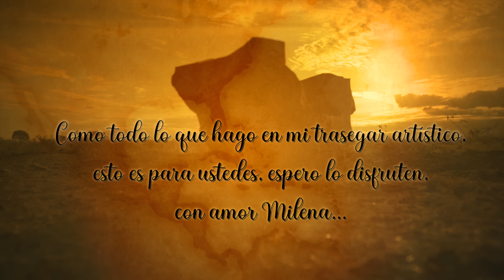Milena Benites - Sí me Cumple nos Casamos (Video Oficial)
Escucha esta canción y toda mi música en tu plataforma favorita

SÍ ME CUMPLE NOS CASAMOS

Si quiere vivir conmigo
primo páreme un fundito
porque pa' donde su madre
yo no le ajilo ni a grito
Mire que suegra con nuera
si se quieren es poquito
y quien se casa quiere casa
acuérdese de ese dicho

Porque usted muy bien lo sabe
que no soy mango bajito
no es que yo sea inalcanzable
lo mío es algo distinto
lo que quiero es aclararle
las cosas desde el principio

No me prometa el cielo
la luna y los angelitos
prométame allá en el suelo
de este llano un paraíso
ya que mi mayor anhelo
siempre ha sido lo criollito

Pero no venga a decirme
que si estoy dispuesta irme
de mi terruño bendito
para las grandes ciudades
donde hasta el aire es distinto

Mejor déjeme tranquila
haciendo mi vida activa
aquí en el llano infinito
pa’ onde su madre ni a palo
yo vuelvo y se lo repito

Yo no quiero viajes por rumbos distintos
yo no quiero viajes por lujosos sitios
yo quiero caballos gordos y bonitos
y un potrero lleno de gana’o blanquito
Y quiero una laguna y un monte azulito
un río con espumas, un jagüey clarito
yo quiero un fundo en el llano
que cumpla estos requisitos
en este llano infinito

Si me quiere yo lo quiero
eso si se lo amerito
pero en el llano infinito
No me pida matrimonio
con ese anillo bonito
cámbielo por un caballo
balona’o y aperaito

A mí no me traiga flores
que yo no las necesito
a mi tráigame unas botas
y un sombrero nuevecito
son detalles que enamoran
mi noble corazoncito

Yo no voy a la ciudad
porque no soy de esos sitios
invíteme pa’ un coleo
o a bailar un joropito
o a cantar contrapunteo
cuando quedemos solitos

Pero no intente sacarme
de este suelo incomparable
de mi origen y principios
porque estaría más difícil
que mata un burro a pellizcos

Si le gusto como dice
uste’ es quien debe venirse
conmigo a este paraíso
y Milena no deja el llano
por amor ni por capricho

Y quiero una laguna un monte azulito
en este llano bonito

Autor y Compositor: Cesar Orellana, Participación de: Edwin Castañeda [Arpa - Arreglista], Yesid Benites [Bandola], Hollman Chavarro [Cuatro], Adrian Ariza [Bajo], Diego Hernández [Maracas - Ingeniero de Grabación, Mezcla y Masterización]